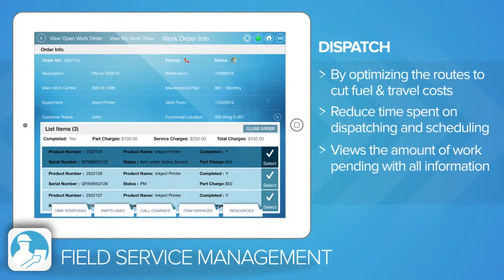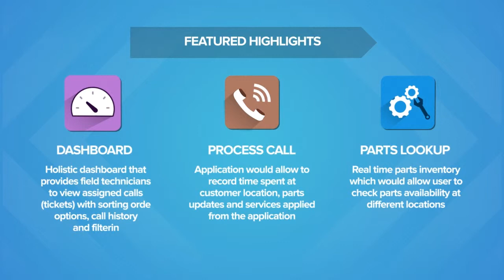Mobile Field Service Solutions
Softweb Solutions brings Field Services Automation App for Mobile Field Service Solutions. Boost productivity of your field workers with Field Service iPad Apps. More details